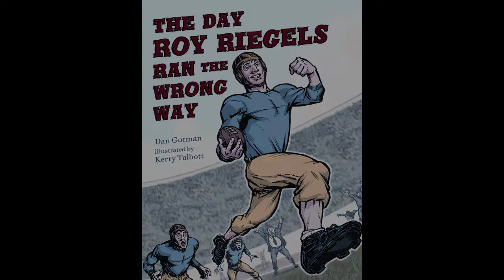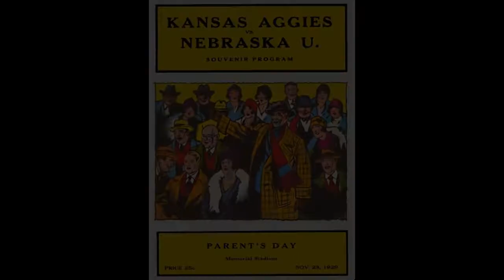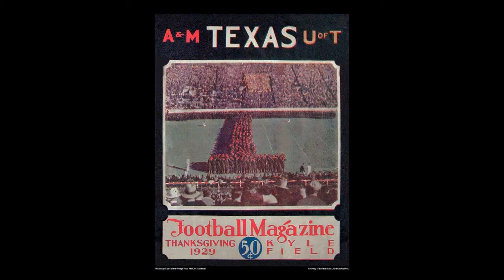1929 College Football | Mean to Me | Billie Holiday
Music:  1929 Mean to Me | Billie Holiday feat. Lester Young 1937
Video:  1929 college football posters, programs and clips | 2008 Leatherheads

Tournament of Roses; Rose Bowl; Pasedena.  Cal (Berkeley); "Wrong Way Riegels". Georgia Tech. Tennessee. Iowa. Ohio State. Navy. Notre Dame. Yale. Purdue. Michigan. Wisconsin. Harvard. Indiana. Northwestern. USC. Kansas. Missouri. Illinois. Kansas Aggies. Nebraska. Univ Texas. Texas A&M. Cornell. Univ Pennsylvania.  Trailer excerpts from "Leatherheads".

"Leatherheads is a 2008 American sports comedy film from Universal Pictures directed by and starring George Clooney. The film also stars Renée Zellweger, Jonathan Pryce, and John Krasinski and focuses on the early years of professional American football.

Plot
In 1925, Jimmy 'Dodge' Connelly (George Clooney) is captain of the Duluth Bulldogs, a struggling professional American football team. Dodge is determined to save both his team and pro football in general when the players lose their sponsor and the league is on the brink of collapse. He convinces Princeton University's college football star, Carter 'the Bullet' Rutherford, to join the Bulldogs, hoping to capitalize on Carter's fame as a decorated hero of the First World War. In addition to his legendary tales of combat heroism, Carter has dashing good looks and unparalleled speed and skill on the field. As a result of his presence, both the Bulldogs and pro football in general begin to prosper.

Chicago Tribune newspaper reporter Lexie Littleton becomes the object of the affections of both Dodge and Carter. Lexie has been assigned to find proof that Carter's war heroics are bogus. Carter confesses that the surrender of the Germans was a lucky accident and that his role in it was more foolish than heroic. Carter soon discovers Lexie's agenda and is doubly hurt when he learns that Dodge and Lexie are starting to show affections for each other and even shared a kiss. The ensuing fight over Lexie's affections puts her off. Spurred on by the threats of Carter's manager, she decides to publish the story.

Dodge's attempts to legitimize pro football take on a life of their own. The new commissioner of football appointed by the US Congress, formalizes the game's rules, taking away improvisational antics. . . .

With the whole world against Lexie (even the Tribune is pushing her to retract her story), Dodge concocts a clever ruse. Interrupting a private hearing in the commissioner's office, Dodge threatens Carter with a confrontation by his old army mates. Dodge claims that they are just outside the door, ready to congratulate him for his heroic actions. In truth, the men are Bulldogs in borrowed Army uniforms. . .

Dodge plays in one last game. This time it will be against Carter, who has changed sides from Duluth to Chicago. The rivalry for Lexie's affection spills onto the field.

The game does not go well for Dodge, including how muddy the field is. Dodge decides football should be played without rules. Lexie notices that after a brawl, Dodge is missing and with most players covered in mud, no one can tell who is who. There appears to be an interception and Chicago seems to have won, but when the mud is removed it is seen that the player is none other than Dodge Connelly, who disguised himself as a Chicago player on the play. The play is changed from an interception to a touchdown, and the Bulldogs win.

Carter tells Dodge that Dodge is finished playing football, based on the threat the commissioner had made. He intends to tell the newspapers the real story about his 'capture' of the German soldiers. Dodge argues that America "needs" heroes and it is implied the true story will not be told. Dodge and Carter part on good terms once again.

After the game, Dodge meets up with Lexie and they ride into the sunset on Dodge's motorbike, discussing with humor the possibilities in their future, which include bankruptcy, scandals and jail time. During the end credits, pictures show Dodge and Lexie getting married, Carter donating $10,000 to the US military and Carter's former manager with new clients Babe Ruth and Lou Gehrig.

Real-life basis
In an interview on the Late Show with David Letterman, Clooney mentioned the plot is loosely based on George Halas's signing of University of Illinois football star Harold 'Red' Grange. Grange was signed to a contract with the Chicago Bears in 1925, the day after his final game at Illinois.

The team itself is loosely based on the Duluth Eskimos. Clooney later explained that 'We wanted to call them the Eskimos, but because we were drinking in the movie, the NFL said we couldn't use the actual names.' The Canton Bulldogs was the first successful pro football team, which is why the Professional Football Hall of Fame is located in Canton, Ohio."  (Wikipedia)